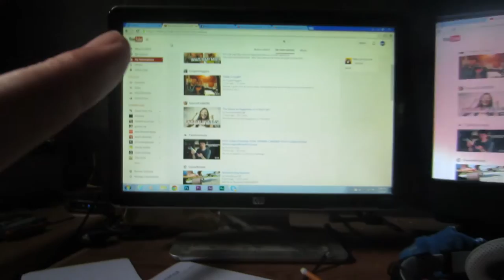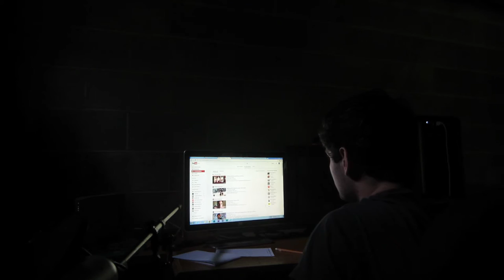Stuck in the Mud